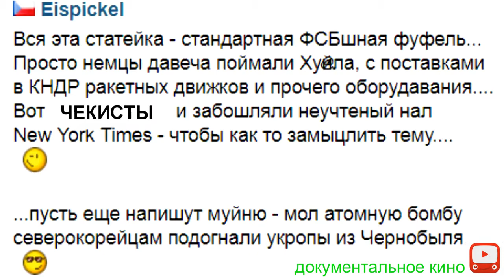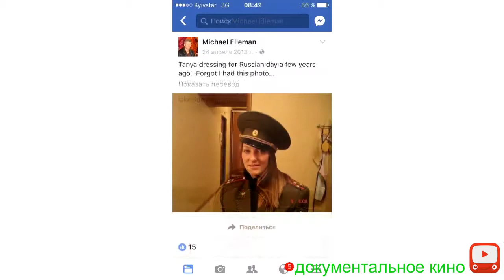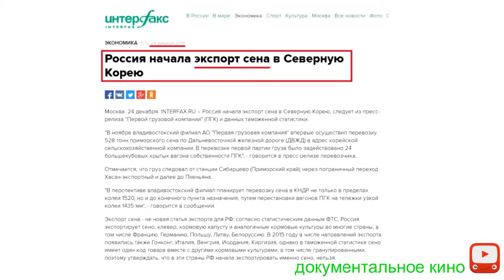ПУТИН ТЕРЯЕТ ХВАТКУ НОВСТИ 2017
В ситуации с двигателями корейских ракет, времени и ресурсов для формирования полноценной и хотя бы отдалённо правдоподобной легенды не хватило - и источник, и методы очевидны для всех. Чётко прослеживается, откуда растут и рога, и копыта как поставок химковских старых ракетных двигателей, так и мотивирования корреспондента.